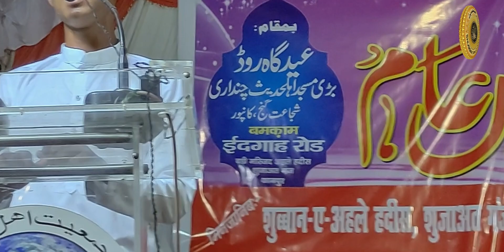Beautiful Hamd by Shahzad Alam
•.¸♡ 52nd Annual Ijlas e Aam 03/06/2023  ♡¸.•
अस्सलामु अलैकुम वराहमतुल्लाही वबराकातुह

हमारा वीडियो देखने के लिए शुक्रिया ।
यह चैनल बड़ी मस्जिद, शुजात गंज, कानपुर का ऑफिशियल चैनल है।
जो मकामी जमीयत अहलेहदीस  शुजात गंज के तहत काम कर रहा है।
यहाँ हर कोई कुरान, नमाज़, इस्लामी तकरीर, नज़्म आदि सुन सकता है।
हम खुतबा जुमा और मंथली प्रोग्राम के वीडियो भी अपलोड करते हैं ।
हम, हमारे फेसबुक पेज पर प्रोग्राम की वीडियो भी लाइव स्ट्रीम करते हैं ।

साप्ताहिक खुतबा और मंथली प्रोग्राम की लाइव स्ट्रीम देखने के लिए

किसी भी तरह की पूछताछ के लिए

ज़रूरी सूचना:
हम किसी को भी अपनी वीडियो का अनुवाद करने और वीडियो को फिर से अपलोड करने की अनुमति देते हैं, लेकिन वीडियो को शुब्बान अहलेहदीस के अंडर ब्रांडेड होना चाहिए (हमारे लोगो और चैनल लिंक के साथ)।

यदि आप हमारे चैनल पर नए हैं, तो हमारे चैनल को 👆 सब्सक्राइब करने से आपको भविष्य में हमारे वीडियो खोजने में मदद मिल सकती है, इसलिए हमारे आने वाले वीडियो के नॉटीफिकेशन के लिए बेल (घंटी) के आइकन को दबाएं और औल पर सेट करें ।
जज़ाकुमुल्लाहु खैराह ।
This Channel Is Official Channel of Badi Masjid, Shujat Ganj, Kanpur, Uttar Pradesh.
Which is working under Maqami Jamiat Ahlehadeeth Shujat Ganj.
Here Everyone Can Listen Quran Recitation, Islamic Lectures(Takreer), Nazm Etc.
We Also Upload Videos of Khutba e Juma and Monthly Program.

For any kind of inquiry